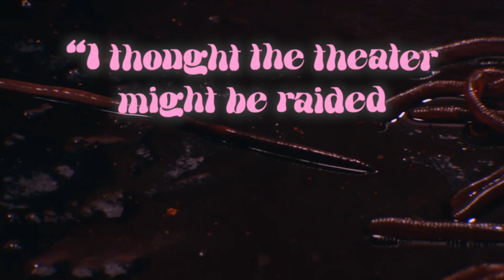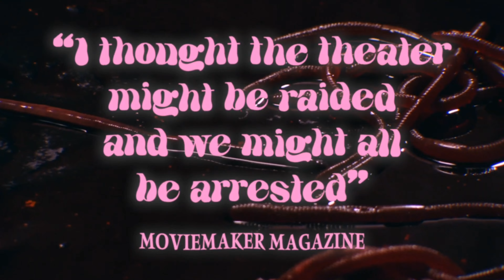All Jacked Up and Full of Worms (2022) - Official Trailer | 4K